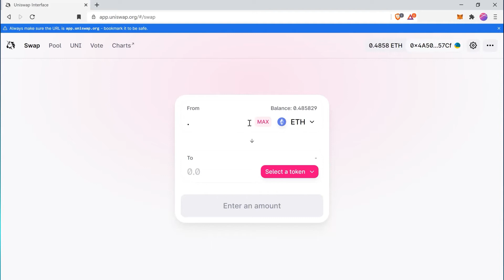Why DeFi?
Why has DeFi been so hot lately?
Let's figure out how DeFi can potentially replace banks and traditional finance with Linh Nguyen - Roseon Ambassador
Tại sao gần đây DeFi lại hot như vậy?
Hãy cùng Linh Nguyen - Roseon Ambassador tìm hiểu xem DeFi có thể thay thế ngân hàng và tài chính truyền thống như thế nào